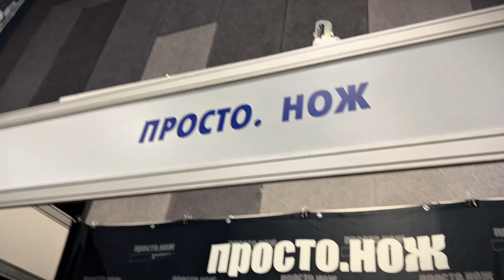КРАКОЗЯБРЫ на Выставке Клинок 2024! Влог от Магазина НожиMAN! САМЫЕ СТРАННЫЕ НОЖИ!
Команда НожиMAN ищет кракозябры на Клинке! Людей было много, но мы не робкого десятка, подготовили для вас интересную подборку!

Адрес магазина:
Санкт-Петербург, ул. Васи Алексеева д.4, ТЦ Forum, 1 этаж, м. Кировский завод

Режим работы:
Ежедневно с 10 до 21

Бесплатная доставка от 3000 рублей